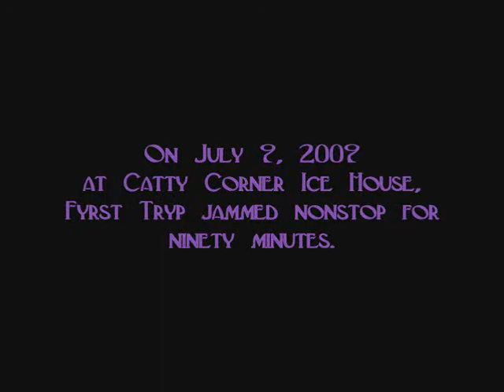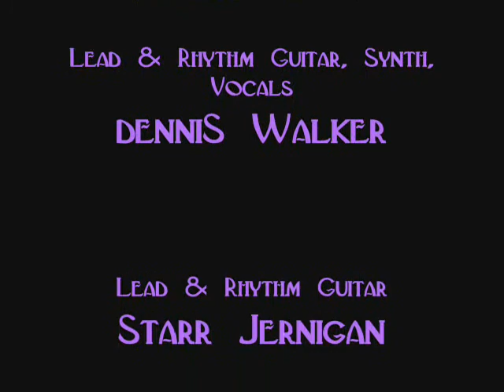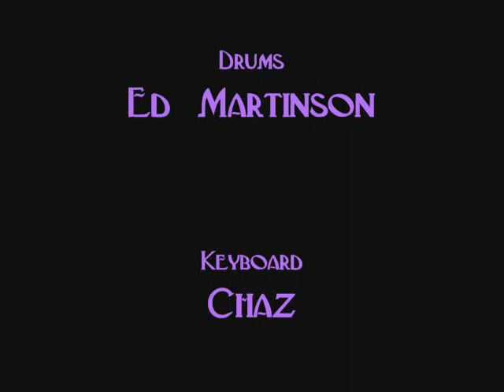Magic Hour Fyrst Tryp at Catty Corner IH Tr 04 rough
Fyrst Tryp, unsigned Houston band performing 100% unrehearsed spontaneous psychedelic rock improvisation, jammed nonstop for ninety minutes (a record for them) Thursday 7/9/09 at Catty Corner Ice House in Garden Oaks. I got the first hour on vid, but my Flip has only an hour capacity, so the last half hour of this SONG (!) and the amusingly brief but brilliant second set/number were recorded only on someone elses audio cassette and possibly another vid. If you shot video, I hope youll post it cuz it was tight.

Fyrst Tryp is:
denniS Walker, lead & rhythm guitar, synth, vocals
Starr Jernigan, lead & rhythm guitar
Lana Silvers, Bass
Sherri Walker, flute, sax, keyboard
Ed Martinson, drums
Chaz (Last name TBAJ), keyboard
Juan Ucedo, percussion (He played in the second set but is not in this video.)

As some of my friends know, denniS and I started Fyrst Tryp; I played keyboards. I dropped out to focus on visual art and writing but I love these guys, they keep getting better and better. I am prejudiced Im sure. Who knows, someday I may sit in, but not anytime soon SHERRI.

Brilliant work, kids! Keep taking me into SPACE!